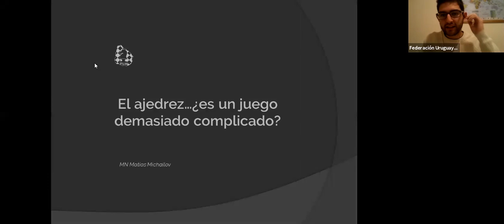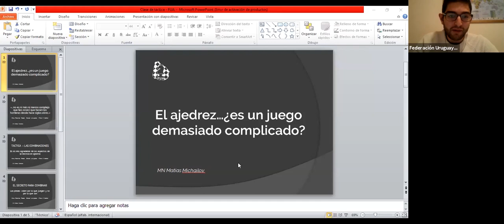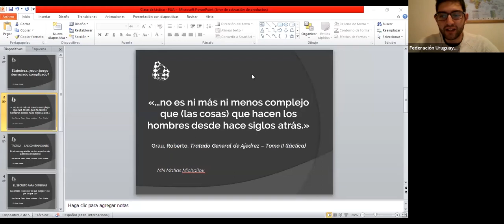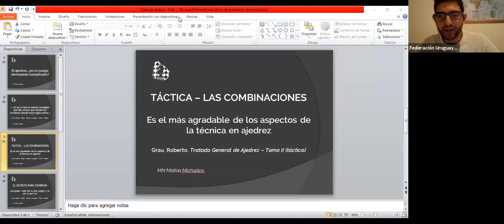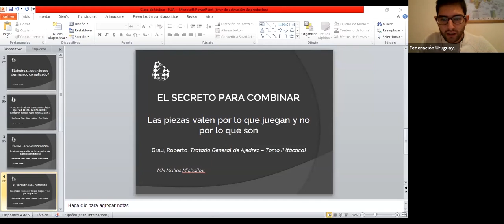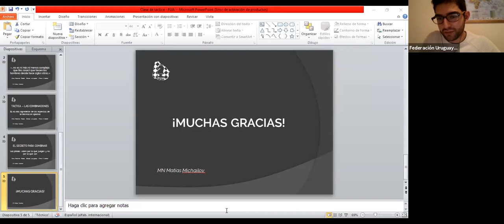Clase #3 - MN Matías Michailov - Táctica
En el marco del Ciclo de clases online que lleva adelante la FUA, les presentamos la clase N°3 a cargo del MN Matías Michailov y que trató de las Combinaciones y sus "secretos".